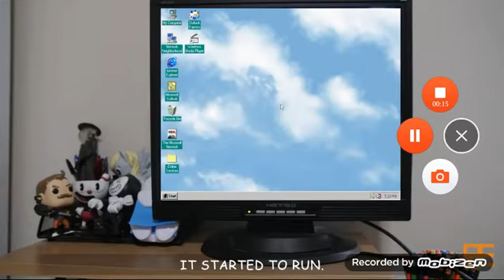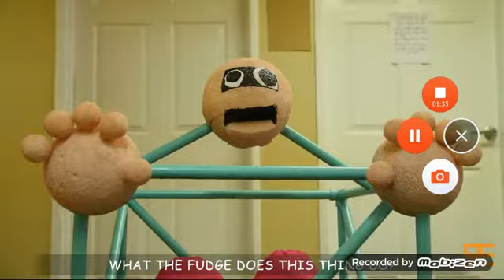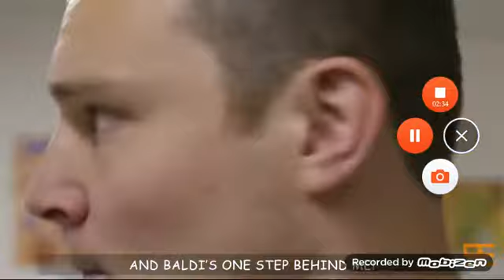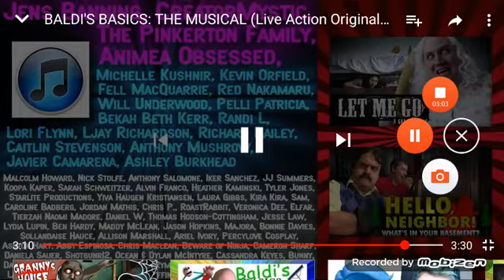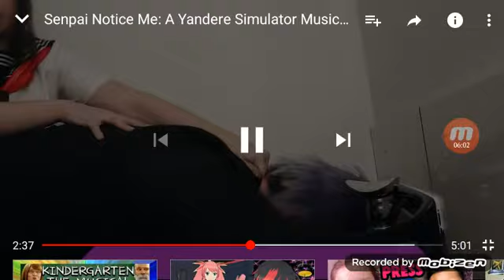Baldi Basics Real life song + Yandere Simulator Real life song (NOT MY VIDEOS)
03:35 yandere and 0:03 baldi's basics